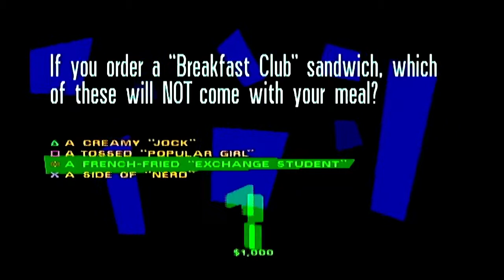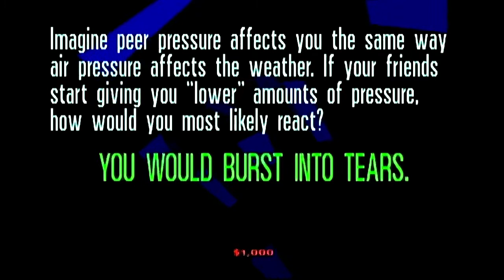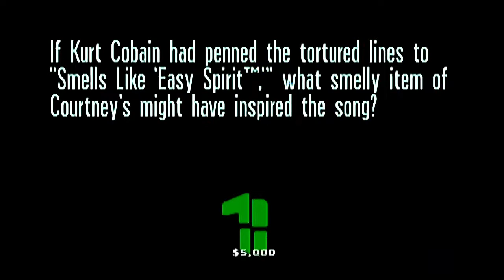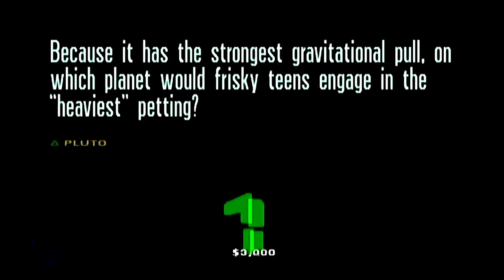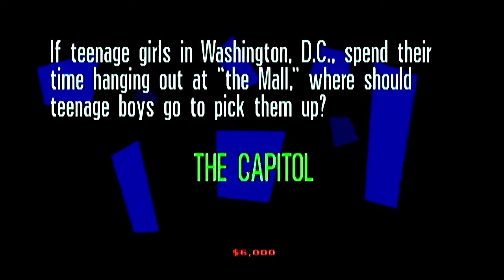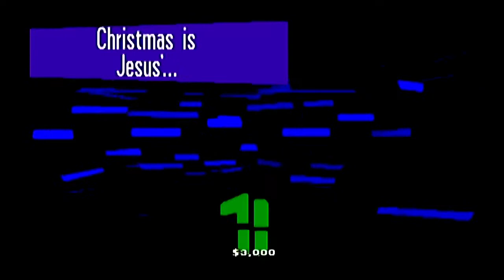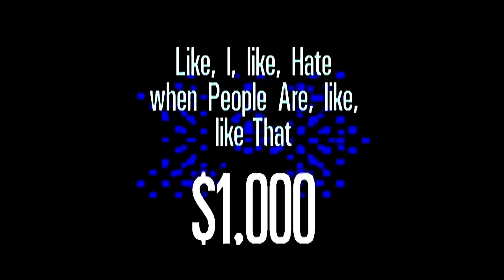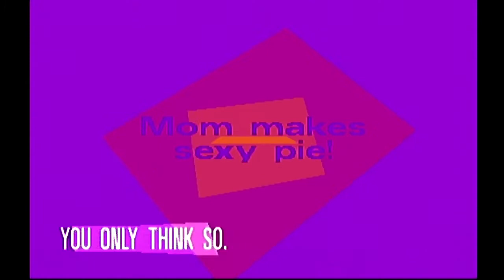You Don't Know Jack: Mock 2 (Episode 9: Only This Movie Understands Me - The Angst Episode)